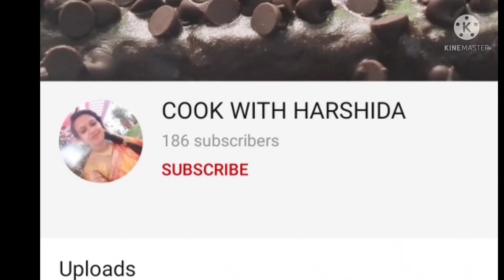Readymade पिज्जा बेस से बनाए ५ मिनट में टेस्टी पिज्जा || Pizza in 5 minutes on readymade pizza base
Today's recipe is 5 minutes pizza
Ingredients required:-
Readymade pizza base
Pizza sauce
Capsicum
Onion
Tomato
Pizza masala
Butter
Cheese

It's very tasty . I hope you will enjoy watching this video.
I will try to answer at my level best